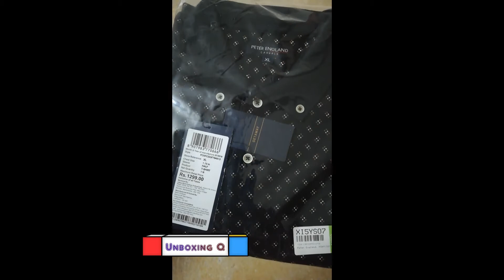Peter England : Printed Men Polo Neck Dark Blue T Shirt